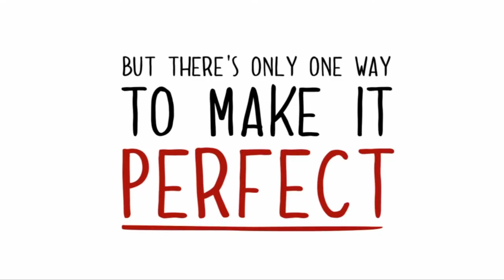Mirrorball - Amstel "The Official Beer Of The Burger"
As the lead agency for Amstel Beer, Mirrorball created  “The Official Beer of the Burger”  program and brand platform.  To support this new position, we created a new set of brand assets that were deployed at burger joints nationwide. To gain media attention and credibility Mirrorball activated celebrity hosted food festivals and burger competitions, making Amstel a staple with every Burger in America.